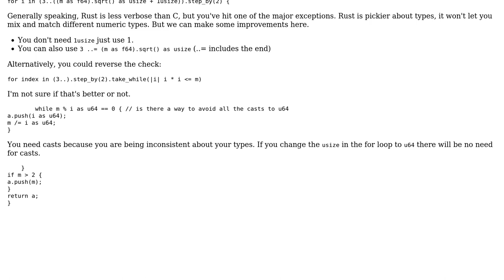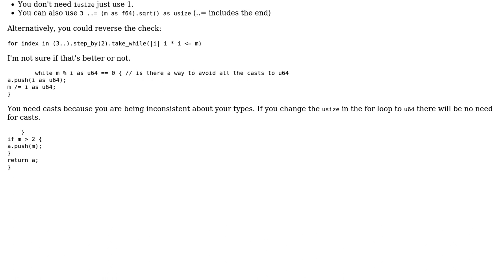Function returning a vec with prime factors of number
With thanks & praise to God, and with thanks to the many people who have made this project possible! | Content (except music & images) licensed under CC BY-SA | Music | Images & others | With thanks to user Winston Ewert user Antonin GAVREL and the Stack Exchange Network Trademarks are property of their respective owners. You are responsible for your own actions.